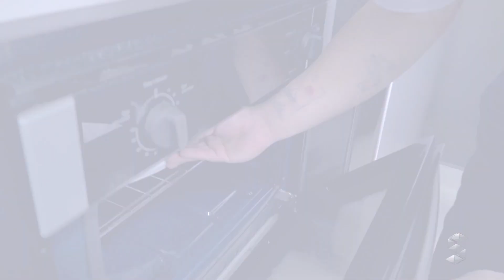SIC Rural: Pato no Tucupi: Aprenda essa receita deliciosa